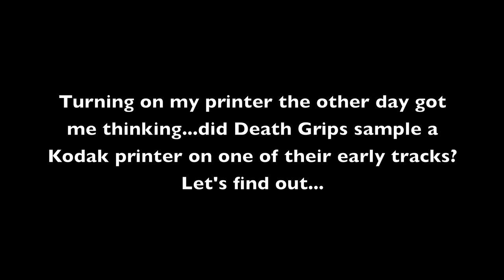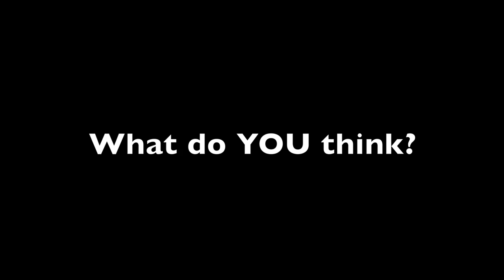Did Death Grips sample my printer?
Had to pose the question once I heard the sound...did Death Grips sample a printer in one of their earlier tracks?